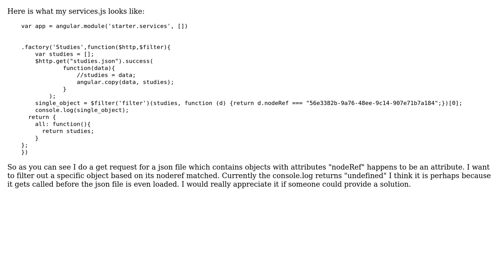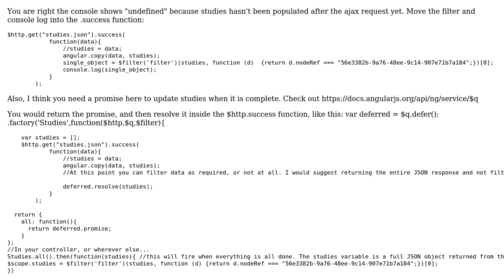Return specific object from a JSON object array (2 Solutions!!)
Return specific object from a JSON object array

With thanks & praise to God, and with thanks to the many people who have made this project possible! | Content (except music & images) licensed under CC BY-SA | Music | Images & others | With thanks to user user1585869 user Mindastic user Chris Mitchell and the Stack Exchange Network Trademarks are property of their respective owners. You are responsible for your own actions.